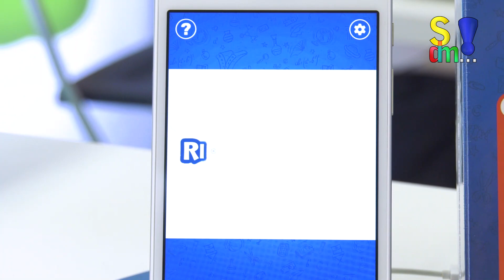Autoren FAQ - Arno Steinwender im Interview - Spiel doch mal...! - Spielwarenmesse - Nürnberg 2020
Wir haben Ende Januar auf der Spielwarenmesse in Nürnberg im Cafe der Spiele-Autoren-Zunft SAZ unser Lager aufgeschlagen und verschiedene Autoren zum Interview gebeten. Heute stellen wir euch den Quiz-Spiel-Spezialisten Arno Steinwender vor.